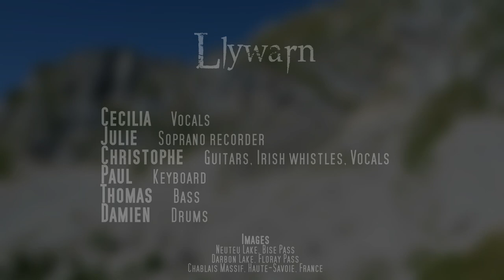Nightwish - Elan (cover by Llywarn)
Baron-sur-Odon, juin 2016

Cécilia : chant
Julie : flûte soprano
Christophe : guitares, flûtes irlandaises, chant
Paul : clavier
Thomas : basse
Damien : batterie

Elan est un morceau de l'album Endless Forms Most Beautiful  (2015) du groupe de metal symphonique finlandais Nightwish.
Les images ont été prises dans le massif du Chablais (Haute-Savoie) en août 2017.
Guest star : Grand Corbeau